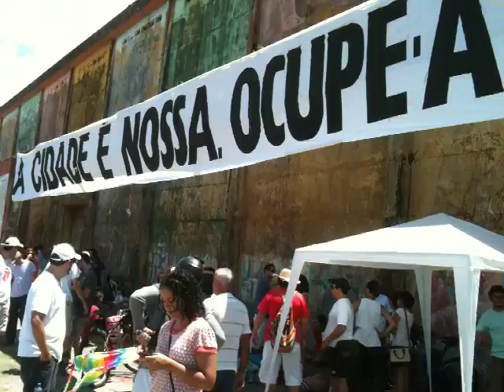OCUPE ESTELITA !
Recife, 15 abril 2012, Cais José Estelita